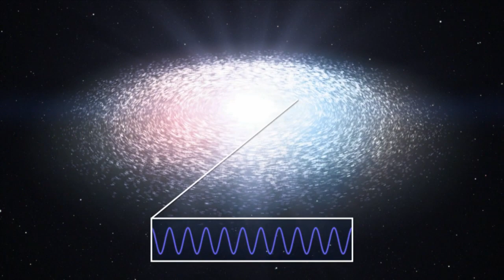Hubble and Heaven’s Carousel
This episode of the Hubblecast explores the intersection of science and art through the sound artwork of Tim Otto Roth - premiered in March 2014 at the fourth Hubble Space Telescope Conference at the Accademia dei Lincei in Rome.

Heaven’s Carousel is a huge carousel like sound installation with 36 rotating illuminated loudspeakers which is inspired by Hubble research, in particular the accelerating Universe.

Find out how to view and contribute subtitles for the Hubblecast in multiple languages, or translate this video on dotSUB.

Credit:
ESA/Hubble

Directed by: Georgia Bladon
Visual design and editing: Martin Kornmesser
Written by: Georgia Bladon & Nikita Marwaha
Presented by: Joe Liske (Dr J)
Narration: Sara Mendes da Costa
Images: NASA, ESA Doppler Effect
Diagram: Tkarcher, improved by Tatoute
Images of Edwin Hubble: Courtesy of the Archives, California Institute of Technology
Heaven’s Carousel with crowd: Gabriel Brammer
Videos: NASA, ESA
Interview footage and installation footage: M. Estacion (STScI).
 Installation footage: Tim Otto Roth
Timelapse videos: Martin Kornmesser and Christoph Malin
Web and technical support: Mathias Andre and Raquel Yumi Shida
Executive producer: Lars Lindberg Christensen
Usage of ESA/Hubble Images and Videos